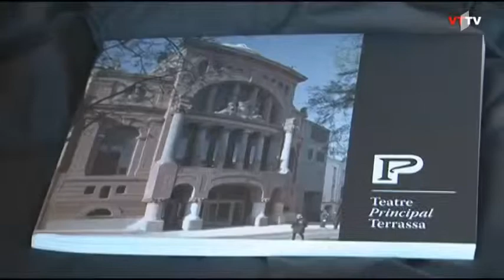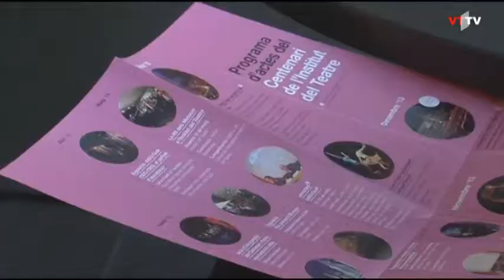El Teatre Alegria acollirà les Jornades de Teatre i Municipi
L'Institut del Teatre ha volgut aprofitar els actes de commemoració del seu centenari per ajudar a plantejar un anàlisi al voltant dels teatres municipals, la seva funció en la societat, el seu funcionament i els serveis a oferir